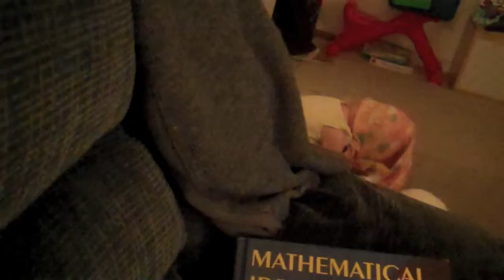Attack of the Pajama Monster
Scary shit, people, so watch out